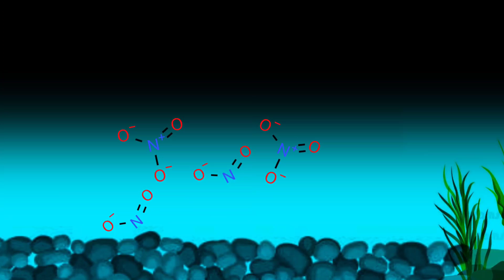(6 Month Update) Ecosystem Aquarium - No CO2, No Filter, No Fertilizer Planted Tank | WILD GREEN